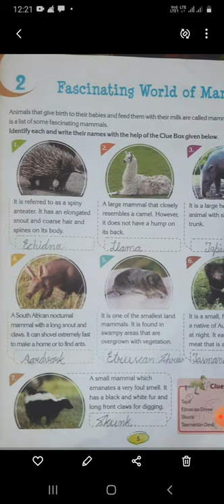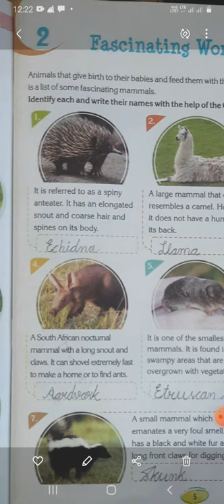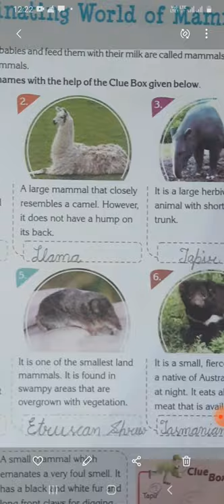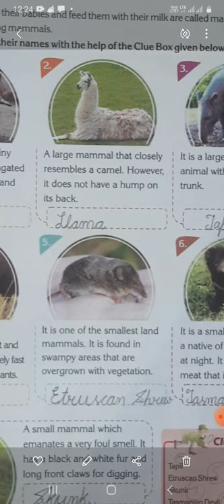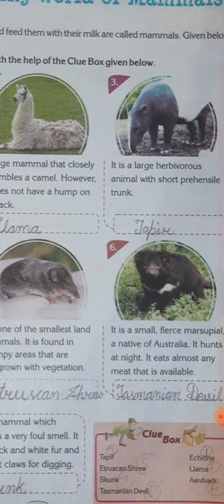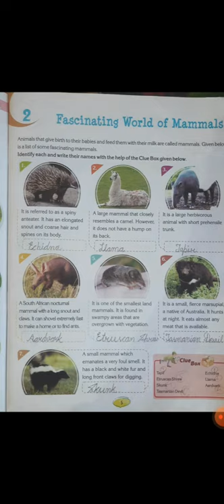Class 7 G.k chapter 2